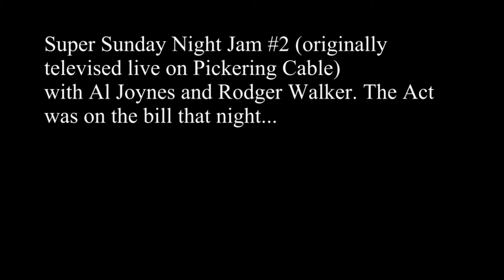Super Sunday Night Jam 2 featuring The Act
Apologies for the broadcast quality of these Jam videos.  Not only were they on VHS when digitized, they were also cable productions so the quality isn't up to par.  I just felt it was important to post some of these memories "keeping live music alive" back in the day.